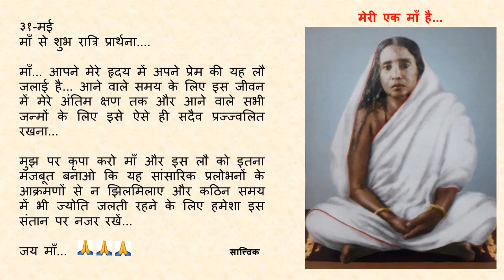Goodnight Prayer to Maa 0531 31 May Hindi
३१-मई

माँ... आपने मेरे हृदय में अपने प्रेम की यह लौ जलाई है... आने वाले समय के लिए इस जीवन में मेरे अंतिम क्षण तक और आने वाले सभी जन्मों के लिए इसे ऐसे ही सदैव प्रज्ज्वलित रखना...

मुझ पर कृपा करो माँ और इस लौ को इतना मजबूत बनाओ कि यह सांसारिक प्रलोभनों के आक्रमणों से न झिलमिलाए और कठिन समय में भी ज्योति जलती रहने के लिए हमेशा इस संतान पर नजर रखें...

जय माँ... 🙏🙏🙏